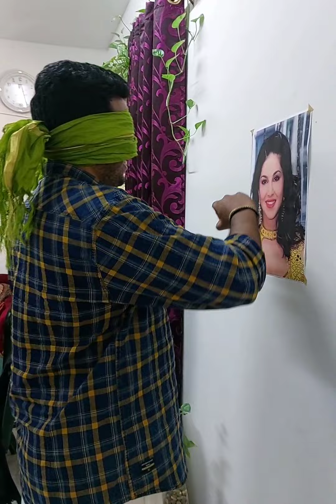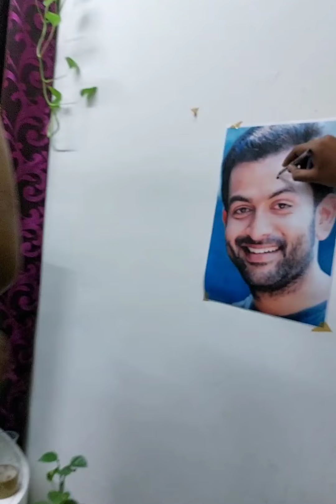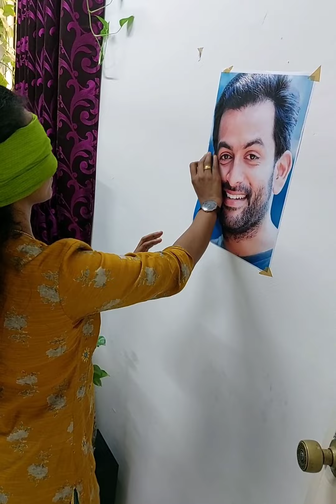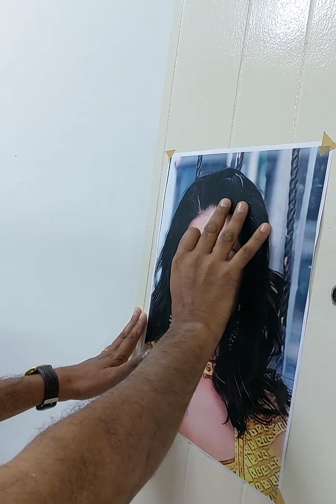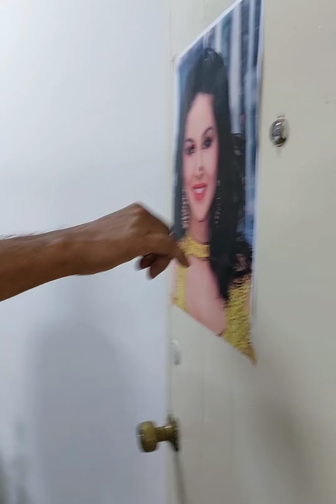Onam 2022🏵️Part -2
onam 2022 part 1